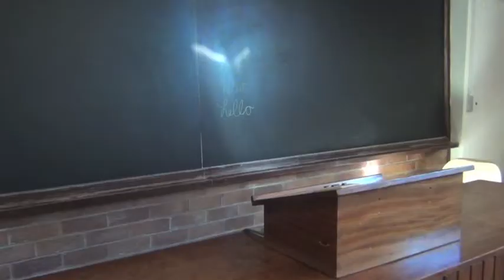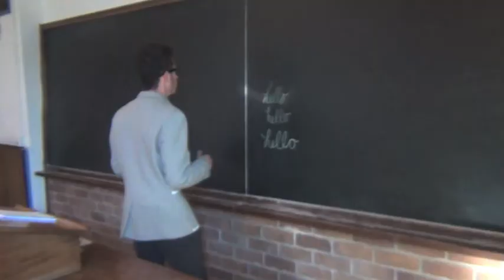When a Lecturer asked you what reading you did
When lecturers ask me what books I read during the break, I answer with this.
Hope you enjoy and understand the scary underlining fact in the video.
COMMENTS!

NO!